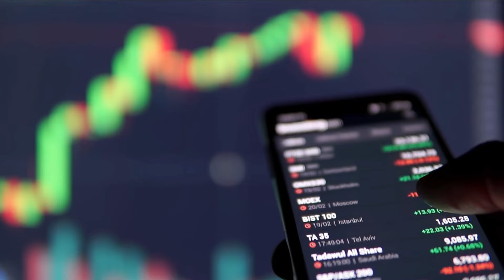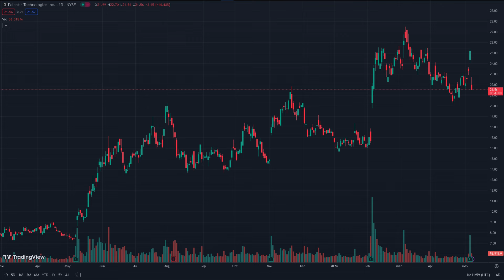$35 or $20 NEXT? DO THIS NOW|PALANTIR PLTR STOCK ANALYSIS|PLTR STOCK NEWS TODAY|PLTR BUY SELL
Microphone Blue Yeti Mini
Keyboard MX Red Redragon K552
Monitor MSI 144HZ MAG281URF
Headphones Bose QuiteComfort45
GPU MSI 1650 128-Bit

Topics Covered:
-PALANTIR (PLTR) Stock Analysis
-PALANTIR (PLTR) Buy or Sell
-PALANTIR (PLTR) Price Prediction
-PALANTIR (PLTR) News & Updates

Palantir has been an interesting stock we covered on Snowball Investments. Should you buy Palantir? Why did the stock disappoint traders over and over?